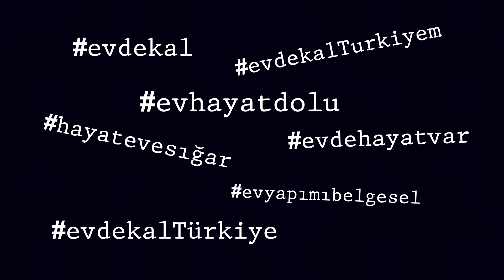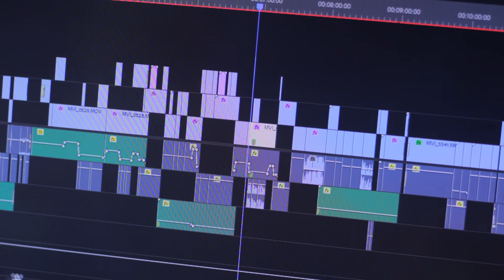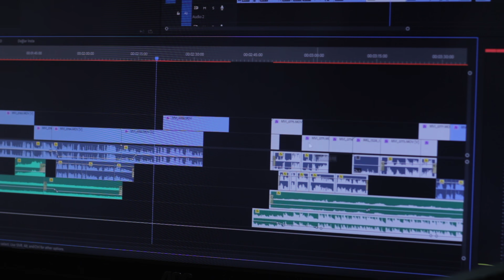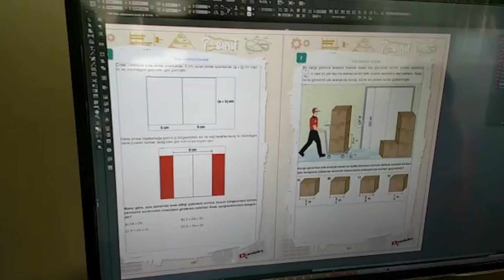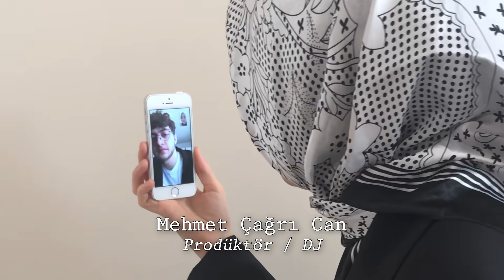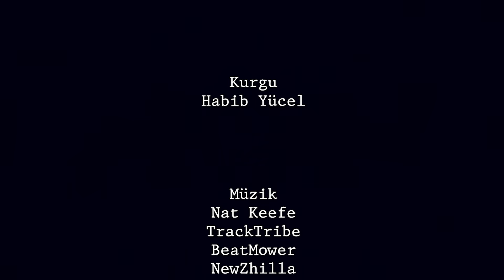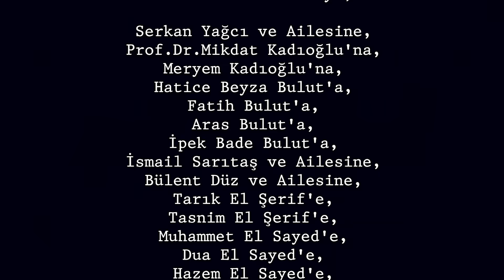Evde Kalanlar - Ev Yapımı Belgesel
Covid-19 salgınının yaşandığı şu zorlu günlerde bir nebze yüzünüzü güldürmek, hoş bir seda bırakmak için eve çekildik ama işimizi terk etmedik!

Yönetmen koltuğuna bu kez her çeşit meslek grubu çalışanın eşi, çocuğu oturdu. Siz, biz, hepimiz... Evden yönetmenlik, kameramanlık yaparak bizlere evden çalışma şartlarını, ayrıca günlük tadında anılarını gönderdiler..

Profesyonel yönetmenimiz Habib Yücel son düzenlemeleri yaparak, bizlere seyre değer bir evyapımıbelgesel hazırladı.

Bu savaşta en önde görev alan sağlık ordusuna bir kez daha teşekkür ederek onların yüklerini hafifletmek adına eve çekilerek arşivlik bir çalışma hazırladık.

Çok da iyi oldu.
Yapımcılığını Sultan Can Sarıtaş’ın üstlendiği,  Habib Yücel imzalı belgeselimiz ”Evde Kalanlar” seyre hazır!

İyi seyirler!.

Katkılarından Dolayı;

Serkan Yağcı ve Ailesine,
Prof. Dr. Mikdat Kadıoğlu'na, Meryem Kadıoğlu'na,
Hatice Beyza Bulut'a, Fatih Bulut'a, Aras Bulut'a, İpek Bade Bulut'a,
İsmail Sarıtaş ve Ailesine,
Bülent Düz ve Ailesine,
Tarık El Şerif'e, Tasnim El Şerif'e,
Muhammet El Sayed'e, Dua El Sayed'e, Hazem El Sayed'e,
Kadir Ayar'a,
Kenan Balbaşı'na, Zahide Balbaşı'na, Selman Balbaşı'na,
Ahmet Genç'e,
Habib Yücel'e, Merve Yücel'e, Musa Yücel'e,
Derviş Nurdağ'a, Azra Nurdağ'a,
Ayşe Vildan Hoşoğlu'na, Yüsra Hoşoğlu'na, Mehmet Hoşoğlu'na,
Şaban Ayar'a, Meral Ayar'a, Fethi Ahmet Ayar'a,
Erkan Zengin'e, Tuba Zengin'e, Ceylin Zengin'e, Zeynep Sultan Zengin'e,
Mehmet Çağrı Can'a,

Sonsuz Teşekkürler!.